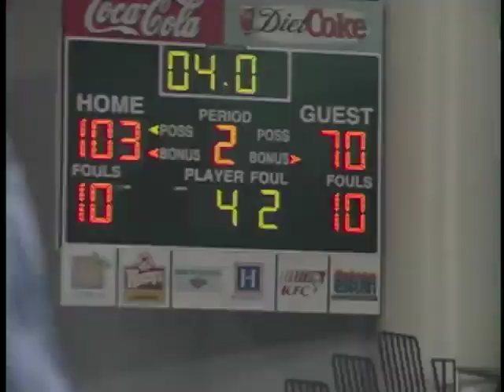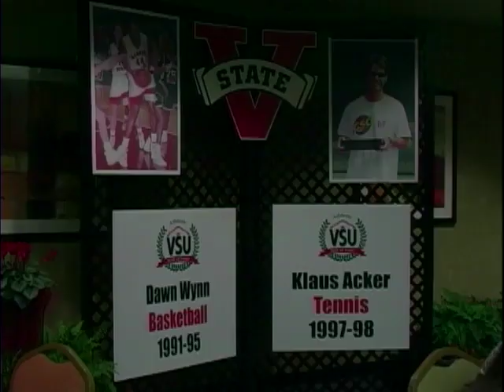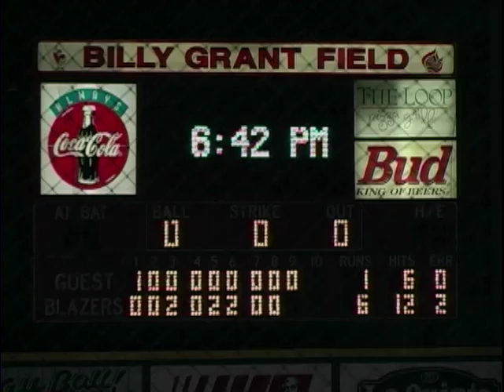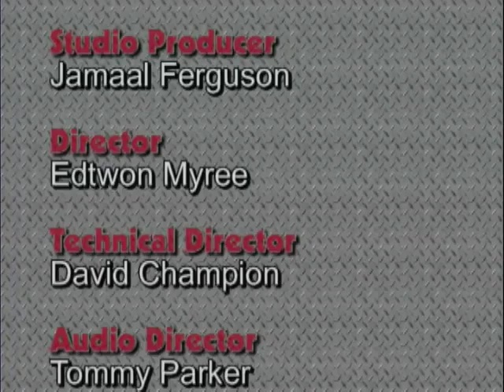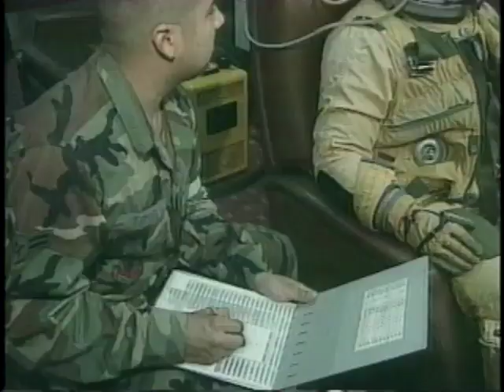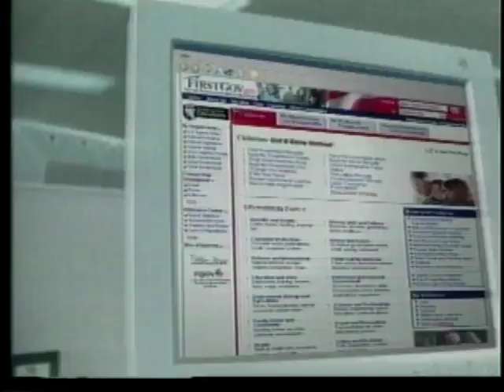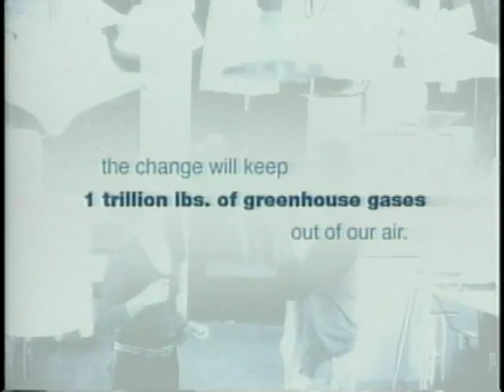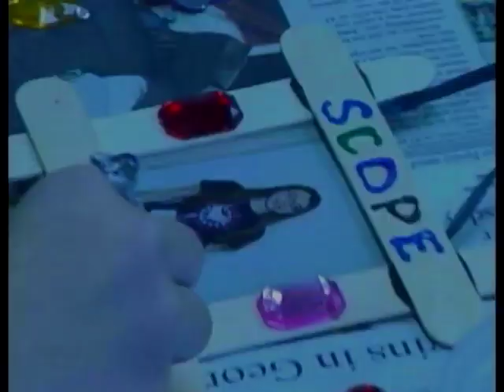Valdosta State University Television (VSU-TV). Blazer Sports Report, Feb-Mar 2006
Valdosta State University Television (VSU-TV). Valdosta State University Television (VSU-TV). Blazer Sports Report, Feb-Mar 2006.

Episode 1: Blazer Sports Report, February 13, 2006. Features Hall of Fame Ceremony with Herb Reinhard and President Ronald M. Zaccari and segment on Blazer cheerleading.

Episode 2: Blazer Sports Report, February 20, 2006. Features segment on Blazer tennis. 00:30:37.

Episode 3: Blazer Sports Report, February 27, 2006. Features interview with head basketball coach Mike Helfer. 00:55:22.

Episode 4: Blazer Sports Report, March 6, 2006. Features segment on intramural sports and water polo. 01:20:23.

People: Neal Folger; Lamont Hammond; Mike Crain; Herb Reinhard; Ronald M. Zaccari; Klaus Acker; Kevin Durkin; Tommy Thomas; Dawn Wynn; Chris Hatcher; Skyler Thornton; Tommy Parker; Hollie Chrysler; Tiffany Simmons; Tommy Thomas; Justin Hill; Chris Walsh; John Hansen; Annika Biro; Thomas Provost; Laurie Dickey; Michael Flood; Brett Rogers; Kurt Vermillion; Elaine Kent; Kiley Hill; Mike Helfer; Jeffery Felton; Jared Purvis; Dwayne Price; Tiffany Simmons; Colleen Rasmussen; Chris Pinto;

VSU-TV Crew: Chris Walsh; Chan Lloyd; Jamaal Ferguson; Edtwon Myree; David Champion; Tommy Parker; Jason Heaton; Tiffany Simmons; Laura Gonzalez; LaCario Harris; Neal Folger; Lamont Hammond; Carah Johnson; Laurie Dickey; Kateria Felder; Candence Hester; Elaine Kent; Susan Mejia; Antowan Thomas; Heeman Kim; Walt Rollenhagen; Niko Overkemping;

VSU TV program on Blazer Sports including basketball, softball, tennis, golf, intramural basketball, baseball, football, swimming, soccer, frisbee, cheerleading, racquetball, etc. Includes commercials and copyrighted music.

Subjects: Cheerleading, Racquetball, Tennis, Basketball, Baseball, Golf, Soccer, Football, Water polo, College sports, Sports television programs, Blazers (Valdosta State University), Lady Blazers (Valdosta State University)
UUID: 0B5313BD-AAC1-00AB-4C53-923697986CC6